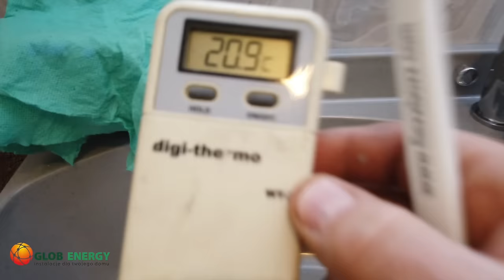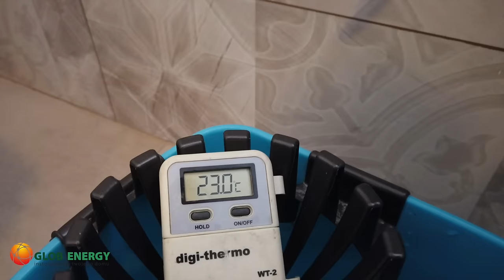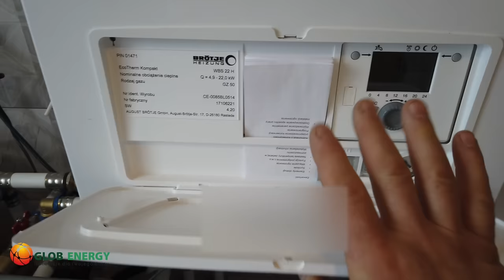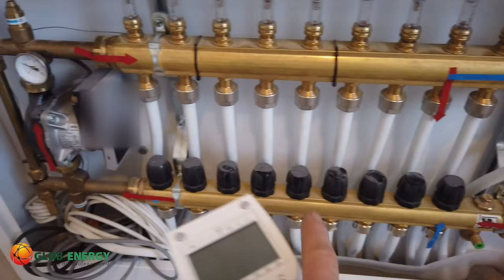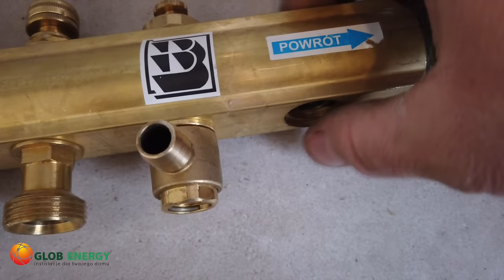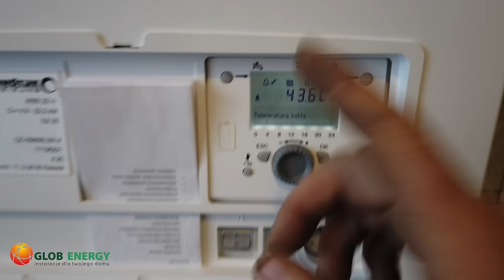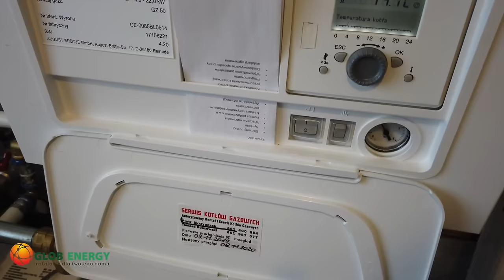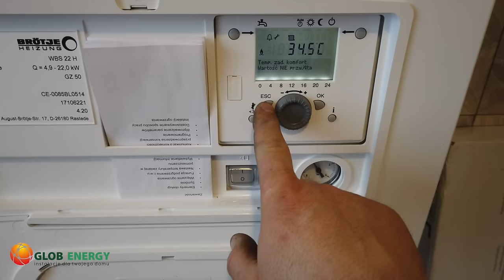Ogrzewanie podłogowe nie działa ? Sprawdź może to twoje !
W tym odcinku pokażę wam jak usprawnić ogrzewanie podłogowe oraz jak nie prawidłowo dobrany układ ogrzewania podłogowego potrafi wpłynąć na pracę całego układu.
Układ zastosowany w tym filmie jest przeznaczony do ogrzewania z kotłem stałopalnym.